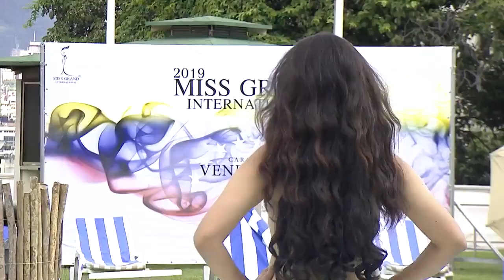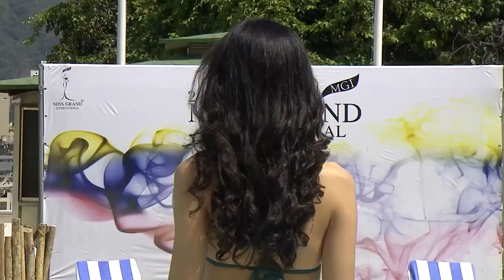MISS GRAND INTERNATIONAL 2019 : Best in Swimsuit Competition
การประกวดมิสแกรนด์อินเทอร์เนชันเเนล 2019 รอบชุดว่ายน้ำยอดเยี่ยม ณ กรุงการากัส ประเทศเวเนซุเอลา